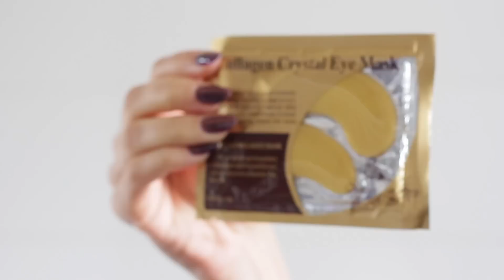ИДЕАЛЬНАЯ КОЖА| МОЙ УХОД ЗА КОЖЕЙ ЛИЦА | ЛЕГКИЙ СВЕЖИЙ МАКИЯЖ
Мицеллярная вода : Garnier масляная
Маска Tony Molly Appletox smooth massage peeling cream
Маска Loreal Магия Глины детокс и сияние
Тоник Сто рецептов красоты лосьон матереющий антибактериальный эффект
Сухое масло для лица Loreal
Тональник Rimmel Wake me up
Консилер Rimmel Wake me up
Тени TrendItUp Highlighting eyeshadow waterproof
Подводка Essence eyeliner waterproof
Патчи под глаза